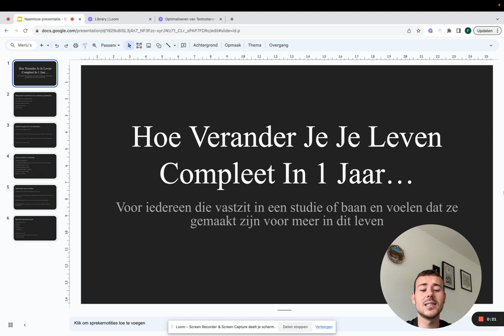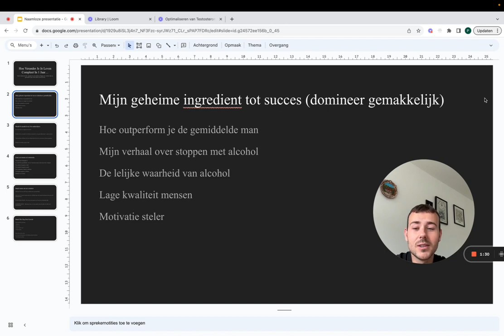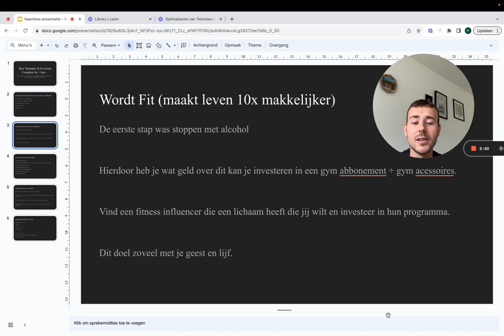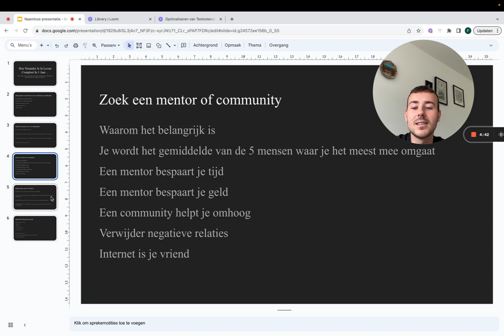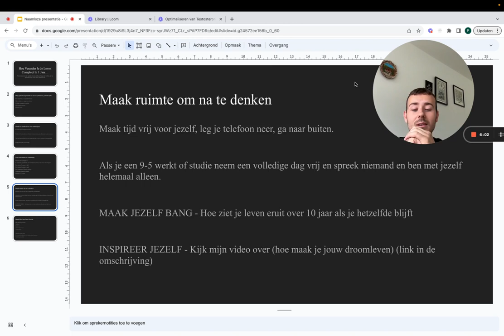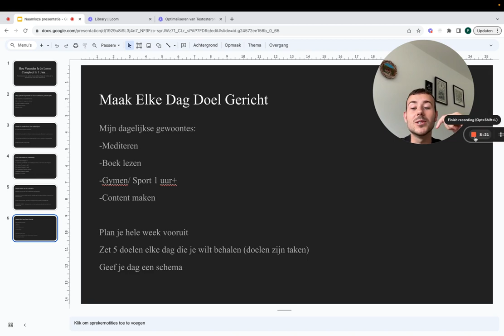Hoe Verander Je Je Leven COMPLEET In 1 Jaar...